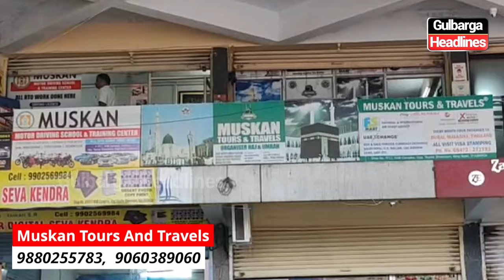Umrah Offer by Muskan Tours and Travels in Gulbarga. , 9060389060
Umrah Offer by Muskan Tours and Travels in Gulbarga.